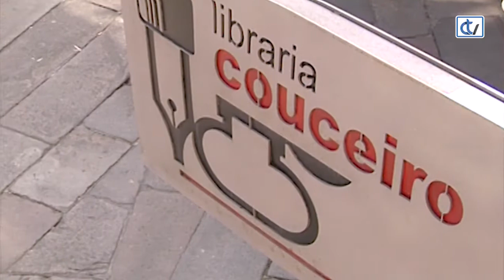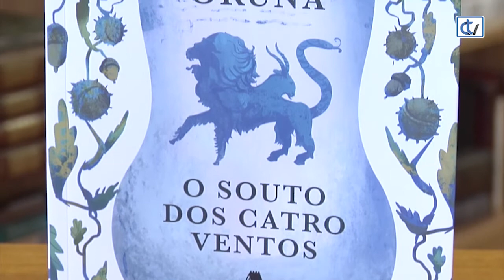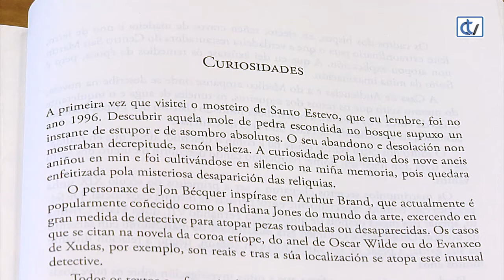Libraría Couceiro: O souto dos catro ventos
'O Souto dos catro ventos', de María Oruña, é unha recomendación da libraría Couceiro, para todos aqueles a os que lles gustan as novelas de intriga, que neste caso ten por escenario o mosteiro de Santo Estevo de Ribas de Sil e como principio da trama, a lenda dos nove aneis.